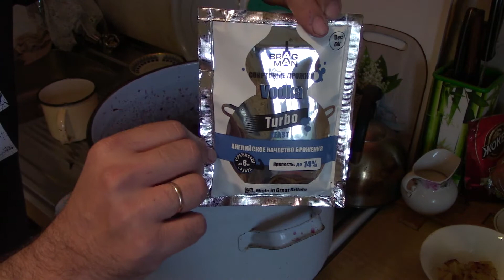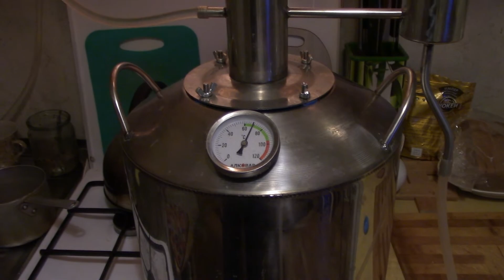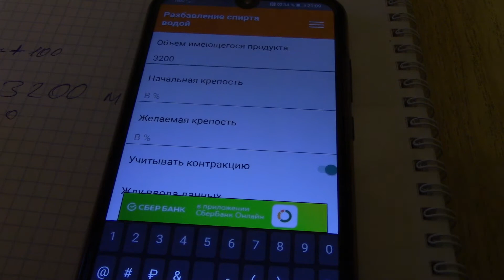Как сделать ЧАЧУ из выжимок винограда. Делаю чачу...